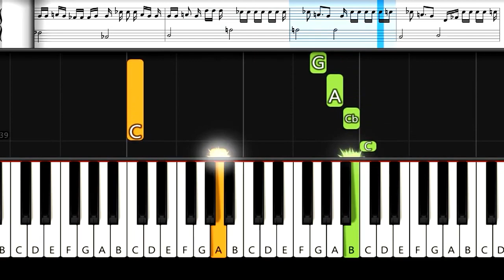Learn to Play ROSALÍA's Tuya on the Piano - And It's Easier Than You Think!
In this tutorial, we're going to show you how to play ROSALÍA's Tuya on the piano in just a few easy steps.

Tuya is one of ROSALÍA's most popular recordings, and it's a great song to learn for piano beginners. This easy piano tutorial will teach you the notes, chords and lyrics of Tuya in just a few minutes! After watching this tutorial, you'll be able to play Tuya on the piano like a pro!
In this tutorial, we're going to show you how to play ROSALÍA's Tuya on the piano in just a few easy steps.Tuya is one of ROSALÍA's most popular recordings, and it's a great song to learn for piano beginners. This easy piano tutorial will teach you the notes, chords and lyrics of Tuya in just a few minutes! After watching this tutorial, you'll be able to play Tuya on the piano like a pro!How to play piano popular songs